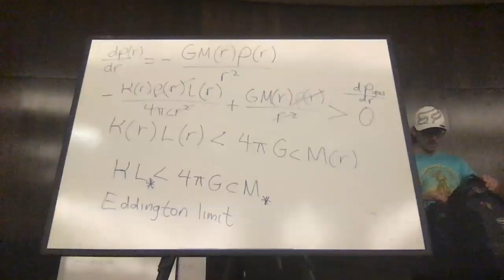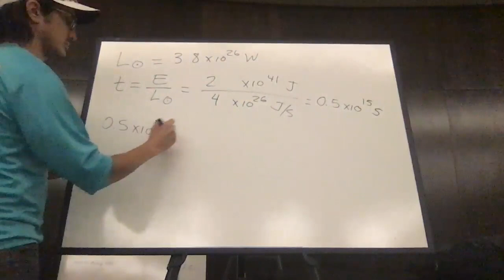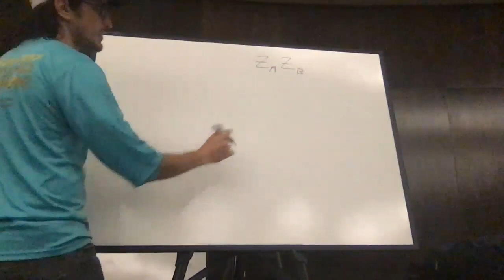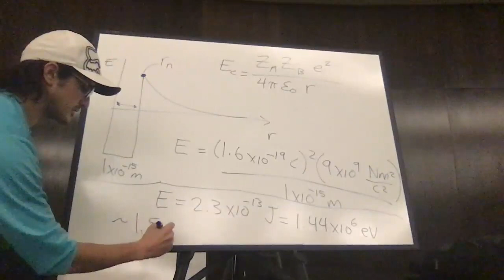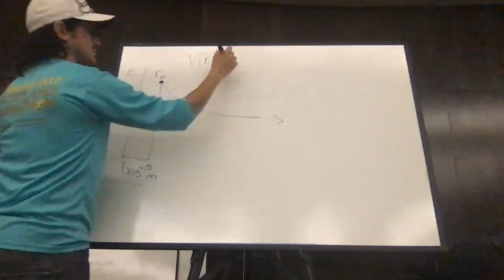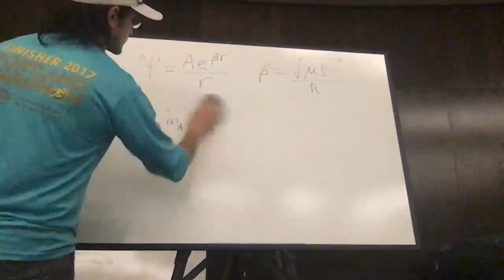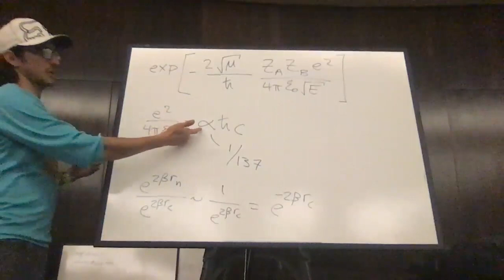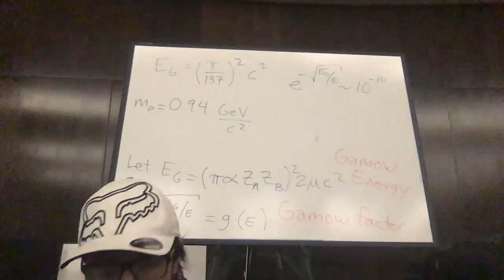Lecture 6 - Nuclear energy generation in stars